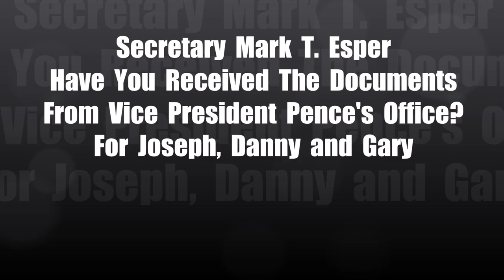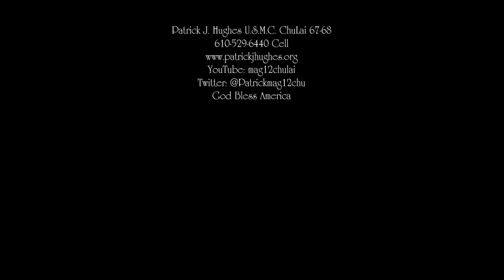Secretary Mark T. Esper Have You Received The Documents From Vice President Pence's Office?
Sorry about the audio quality, speaking while wearing a mask along with other nearby conversations going on.

While at the Pentagon for National POW/MIA Recognition Day ceremonies got the opportunity to speak with the Honorable David L. Norquist, Deputy Secretary of Defense.

I shared with Honorable David L. Norquist, Deputy Secretary of Defense information about “still missing” Cpl. Joseph Nelson Hargrove, PFC Gary Lee Hall and PVT Danny Marshall.

Family member Cary Turner has questions to be relayed to Secretary of Defense Mark T. Esper

First question:  Did the Secretary of Defense actually receive the documents from Vice President Pence's office?

If so, what is his intentions?  Will he review the documents and reopen the investigation by having someone go to Florida to interview Robert Velie as well as Diane Hart that lives in Dumfries, Va.

If the Secretary wishes Cary Turner is more than willing to meet with him as we did with Col. Dycus.